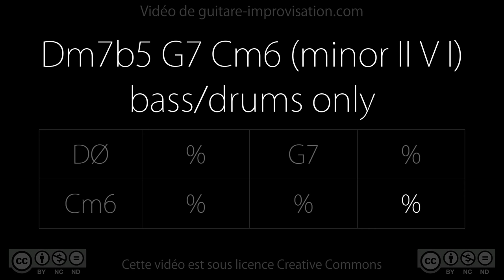Dm7b5 G7 Cm6 (jazz II V I) - 140 bpm (bass/drums) : Backing Track